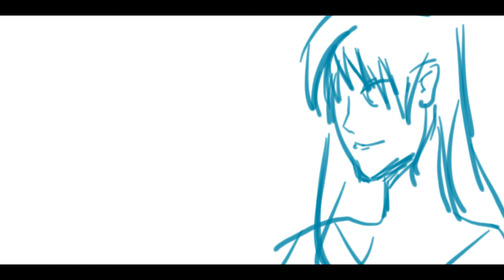Death note 2017 sucks but the ending is nice